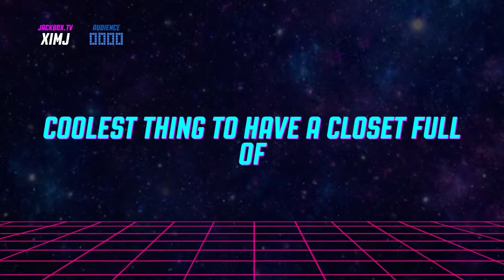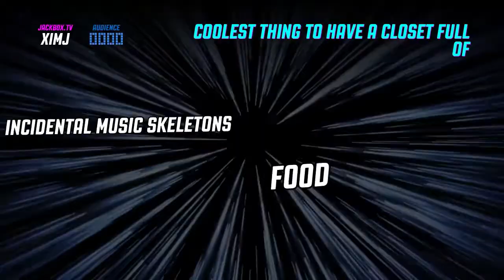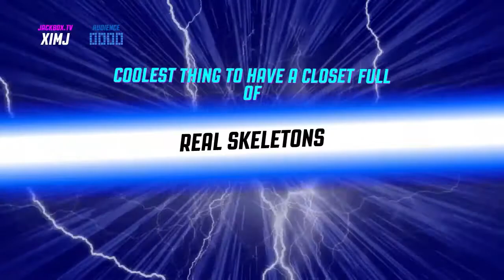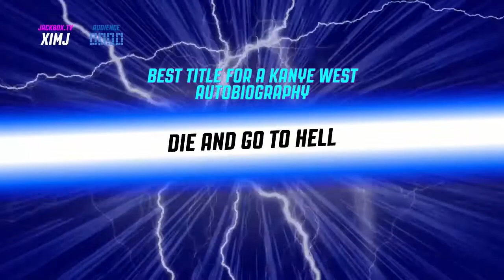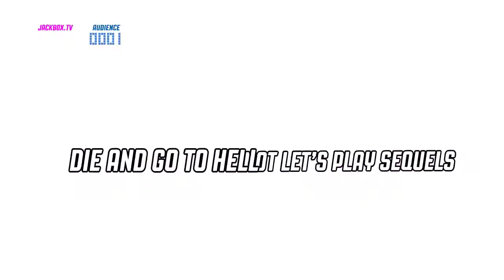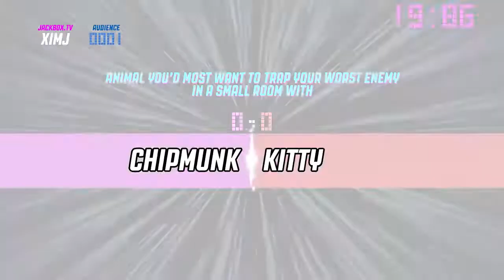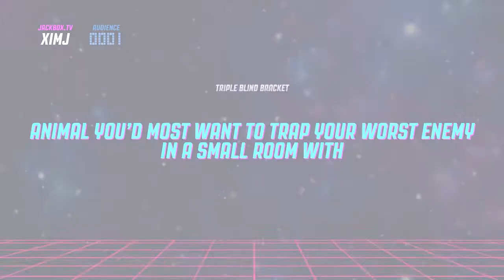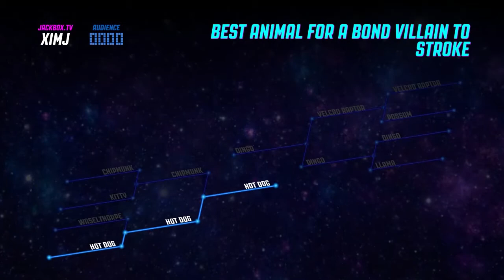Jackbox: Uniform #8: Bazookateering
Bracketeering from the Jackbox Party Pack 4 on Steam, streamed live in January 2018.  Stream the Uniformth.

Players: RJWaters2, BlindCat, ElTipejoLoco, Combat Lobster, MizKriss, and the chat.